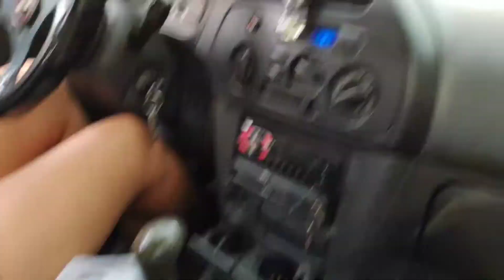Mitsubishi Lancer GSR | Manual Tranny 1st Time Driving Experience | Ocular Hunting Place in Province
A long drive for my wife practicing manual transmission on Mitsubishi Lancer GSR coupe at province. Smooth and made easy to maneuver such a Lancer sports car.